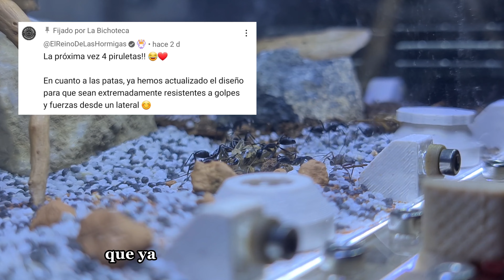VERTICALES de ANTDIMENSION vistos por dentro, Y ALIMENTAMOS a las Camponotus alii.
Hoy os traigo los hormigueros verticales por dentro!!!
podéis ver todos mis productos en este enlace